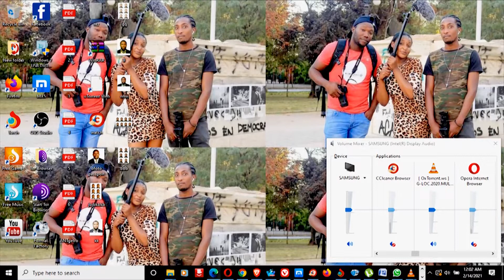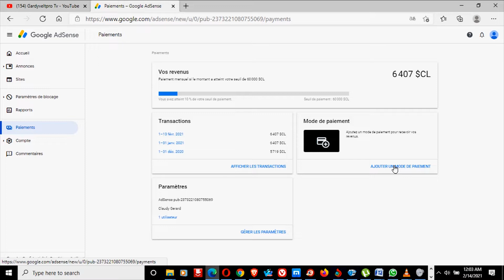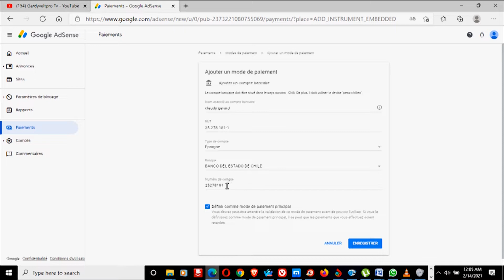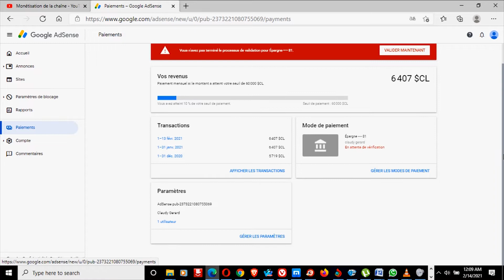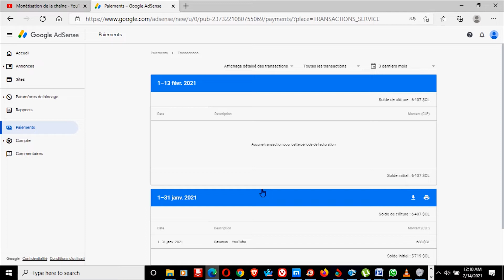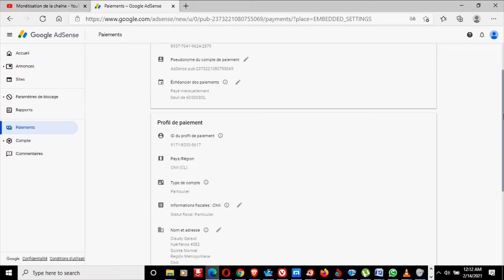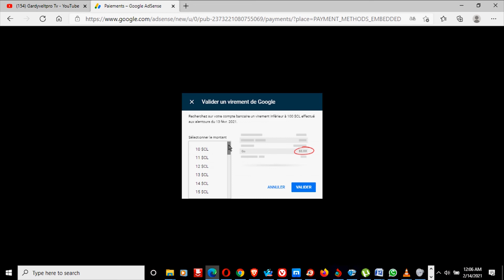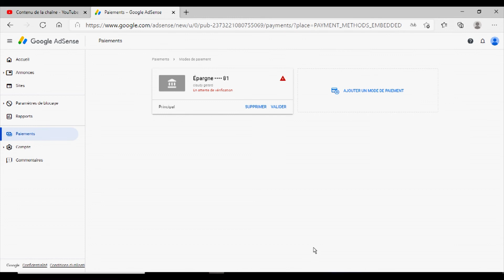komanw ajoute kont bankèw sou kont adsense lan e modifye enfo pesonel ou yo